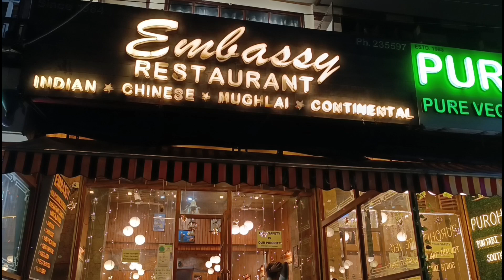Nainital में खत्म हो रहा Summer Season || 4 July 2023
Nainital में खत्म हो रहा Summer Season
 4 July 2023